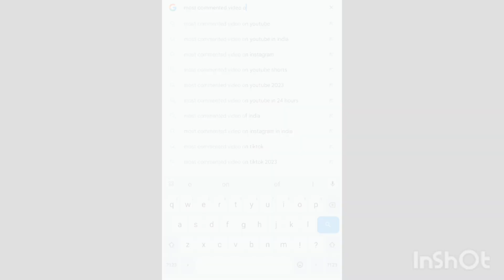Which is the most commented video of YouTube?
This video is just about knowledge and just for entertainment I hope you liked

And my channel is not verified because of copyright I can't stream Sorry for that